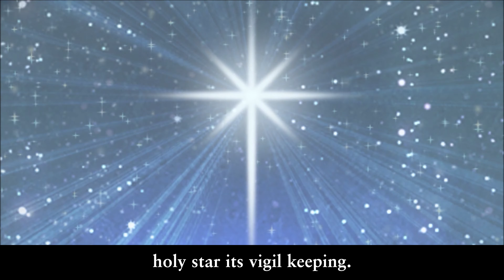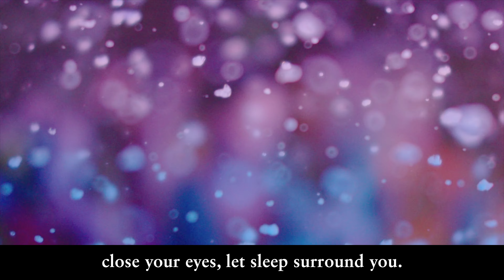Still, Still, Still, sung by the choirs of St. James & St. Clement’s-by-the-Sea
“Still, Still, Still,” sung by the virtual choirs of St. James Episcopal Church in Newport Beach, California, and St. Clement’s-by-the-Sea in San Clemente, California, for the diocesan Lessons & Carols service on Dec. 27, 2020.